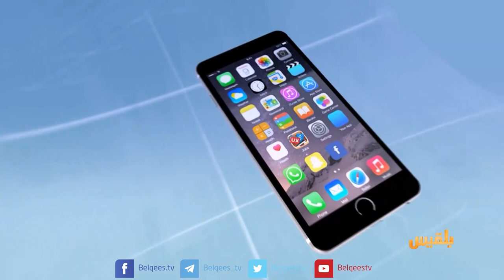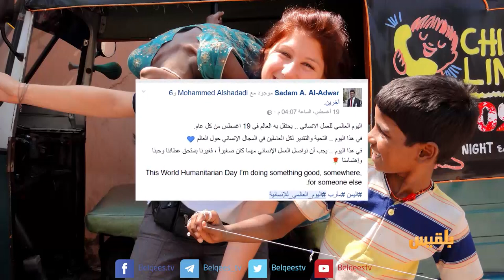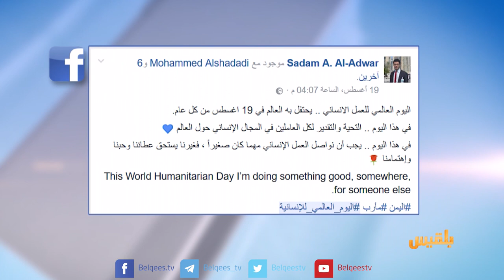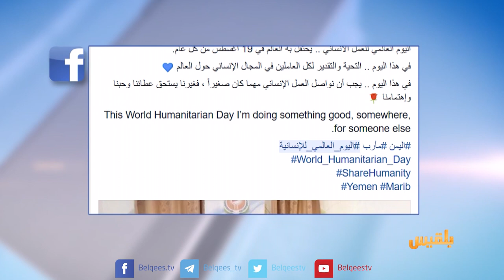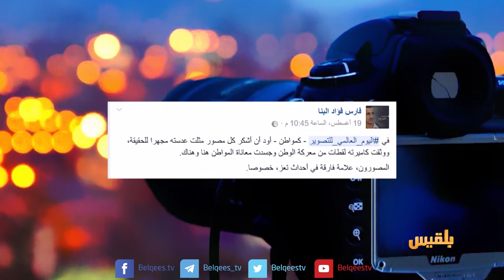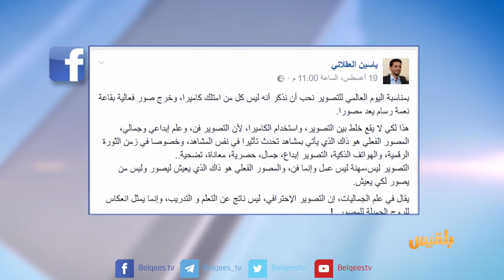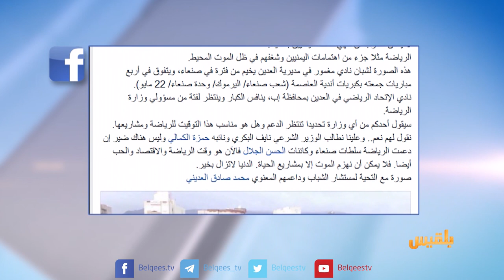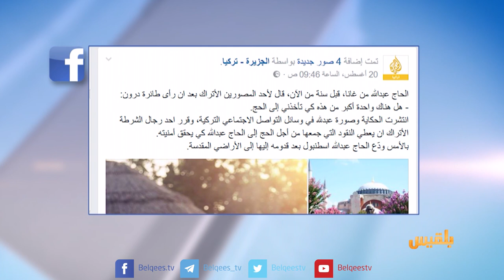كيبورد 3 | الحلقة الثامنة والعشرون | تقديم: أفنان توركر